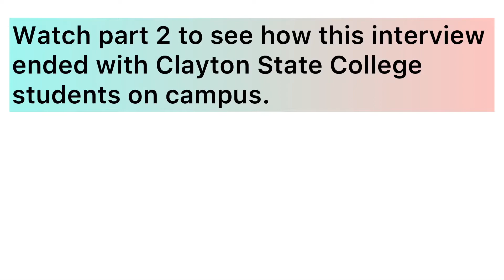First Baptist Church Jonesboro D-Now Students training in evangelism on College campus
Shout out to pastor Cory and Luis for an incredible D-Now weekend at First Baptist Church Jonesboro GA￼